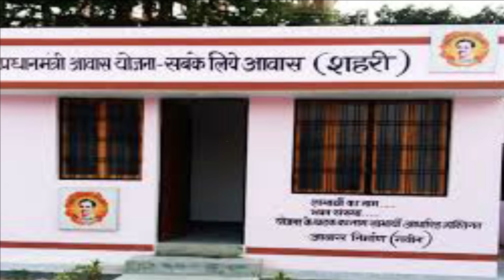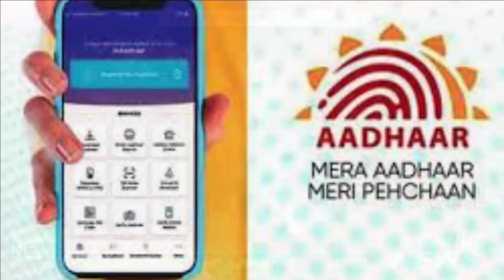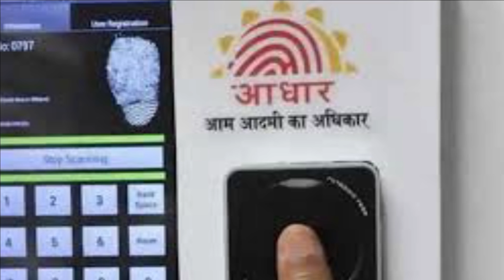आज 13 फरवरी 2021 की दिनभर की खबर । Live news । News । Pm modi । latest news•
# farmersprotestUpdate
[2:55 am, 01/02/2021] Firdosh Rahi Prasnal: A suspected Maoist was killed during a gunbattle with security forces inside a forest in Odisha's Malkangiri district on Sunday, police said. The exchange of fire took place when personnel of the Special Operation Group (SOG) and District Voluntary Force (DVF) of the Odisha Police and the BSF were carrying out...

DU to open for final year students from today with full staff strength
01 February 2021 | PTI
Indian-American groups strongly condemn violent toppling of Gandhiji’s statue
01 February 2021 | PTI
Chhattisgarh: Naxals kill ambulance driver over suspicion of being police informer
01 February 2021 | PTI
MP women SHG wins PM's praise in Mann ki Baat
01 February 2021 | PTI
India controlled Covid better than others: Vardhan
01 February 2021 | PNS
Sonu Sood moves SC against HC order on illegal construction notice
01 February 2021 | PTI
89L kids given polio drops across country
01 February 2021 | PNS
MoU for reducing suicides, fratricides in CRPF
Monday, 01 February 2021 | PNS | New Delhi
BGR-34 plus allopathic drug may have vital role in controlling diabetes: Study
CPM RS member Ragesh tests Covid +ve
Monday, 01 February 2021 | New Delhi | PNS
First part of Budget Session to end 2 days before schedule
Pawar’s tweets on new farm laws full of ignorance: Tomar
4 cops suspended for laxity in primary teacher's molestation case in UP's Sitapur
Monday, 01 February 2021 | PTI | Sitapur (UP)
Kerala CM distributes film awards ‘on table’, triggers controversy